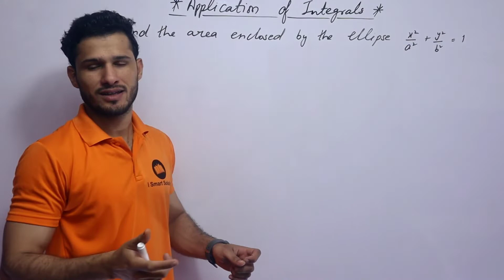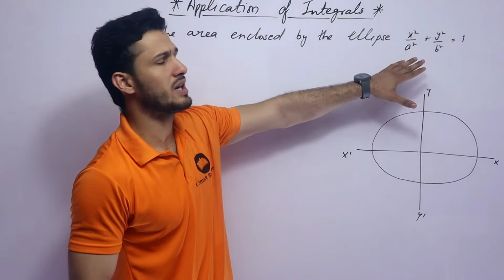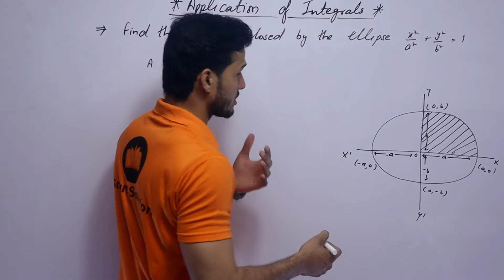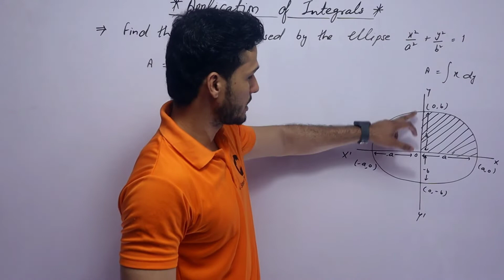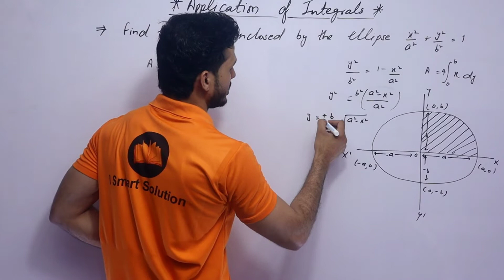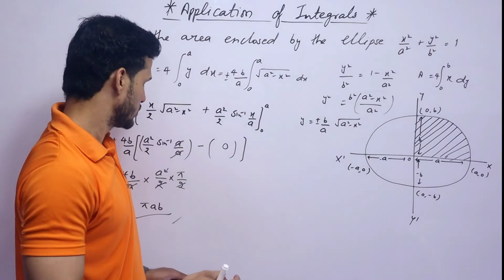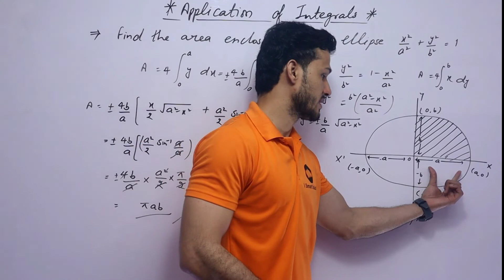Application Of Integral, Important Question,Class 12th,Term 2,Maths,Imran khan Sir,CBSE